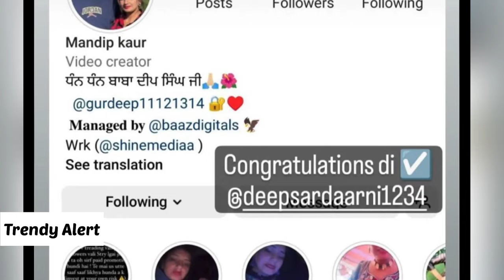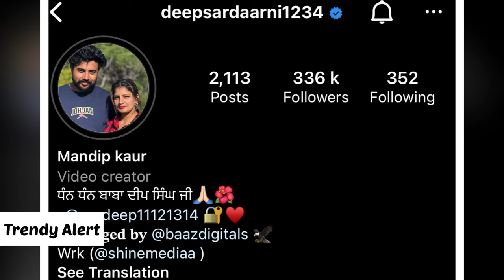Deep Sardarni Good News After 4 Years | Deep Sardarni Gurdeep Singh | Deep Sardarni new vlog❤️